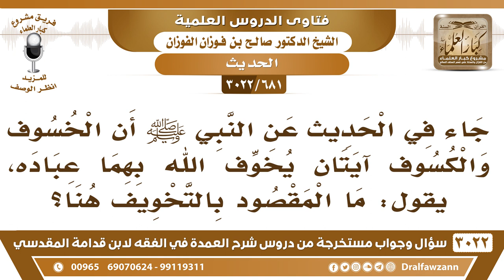[681 -3022] في الحديث أن الخسوف والكسوف آيتان يخوف الله بهما عباده، ما المقصود بالتخويف هنا ..؟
-"[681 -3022] السؤال: جاء في الحديث عن النبي ﷺ أن الخسوف والكسوف آيتان يخوف الله بهما عباده، ما المقصود بالتخويف هنا، وهل الكسوف والخسوف سببه الذنوب
الجَوَابُ: التخويف أنها تكون قيام الساعة، عند قيام الساعة تكسف الشمس، يخسف القمر، واحدٍ يدري متى قيام الساعة؟ ما أحد يدري، الرسول خشي أن يكون الساعة؛ لأنه ﷺ لا يعلم الغيب؛ ولا يدري عن قيام الساعة متى، نعم.ثم يقول: حفظك الله وهل الخسوف والكسوف؟ سببه الذنوب؟الذنوب ما في شك أننا مذنبين وعندنا تقصير، صلاة الكسوف عبادة عظيمة، نعم، نفعلها، ولا أن أحدا يسلم من الذنوب، نعم.
للاشتراك في قناة الشيخ صالح الفوزان

للاستفسار والإقتراحات والدعم
رئيس الفريق
لمشروع كبار العلماء